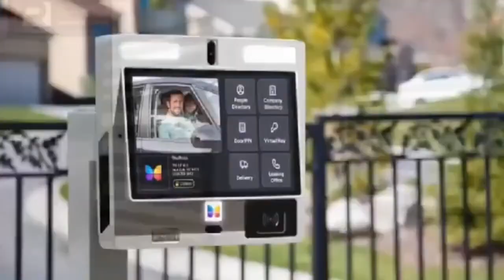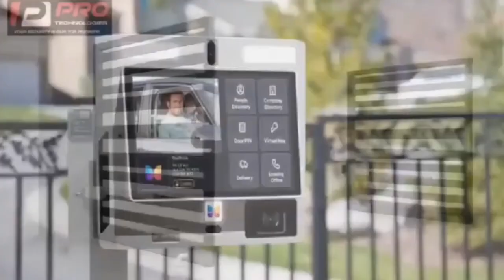Kwadwo Nkansah Lilwin Court Case Adjourned + Agradaa 🔥 + Adu Boakye dèàd bòdy dey owe in Canada